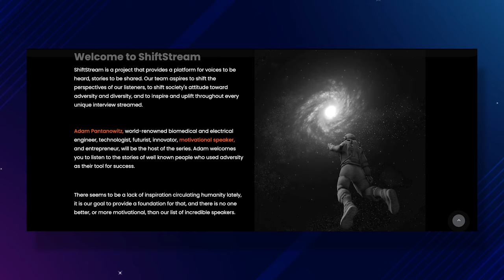Hacking Humans - Adam Pantanowitz & Mic Mann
Today's conversation is with an incredible thought leader, innovator and futurist Adam Pantanowitz, talking about his favourite topic Hacking Humans with Mic Mann. We get to hear some interesting insights on the work Adam is doing as well as his philosophy on a number of issues from overcoming adversity to hacking tips.

Adam Pantanowitz is a fanatical technologist, who enjoys solving seemingly unsolvable problems, particularly with the help of cloud computing and machine learning. He is part of the SingularityU South Africa faculty with a focus on biotechnology and speaks about the future of technology with a focus on tech-human convergence.

Introduction:
He is no stranger to lecturing and has been passing on the baton in the faculties of engineering and medicine at the University of the Witwatersrand, Johannesburg since 2009.
Since studying biomedical and electrical engineering, he has worked in the fields of biotech and software. His innovations have resulted in a number of patents, academic papers and creations. Some of his other collaborative innovations include a hands-free controlled surgery interaction system, CPR monitoring system and a computer-based sign language interpreter.
Adam is a Fellow of The Institution of Engineering and Technology (IET) and is chartered internationally as an engineer. He co-founded businesses AURA, Tariffic, Lawbuntu, among others and acted as CTO of an indirect tax fintech business.
Technologist, innovator, problem solver in the fields of biotech and software. People have often referred to me as a fanatical technologist. Technology is a large part of who I am and drives my lectures, research and businesses. I specialise in the fields of biotech and software, and am always tinkering with something new – imagine the stuff of sci-fi novels and movies, where human and machine merge. “Brainternet” was the world’s first, portable brain-internet livestream, while my other collaborative projects include an eye controlled wheelchair, a non-cognitive brain transmission channel and a thought-controlled robotic arm. I am always searching for solutions as to how technology can aid humanity.